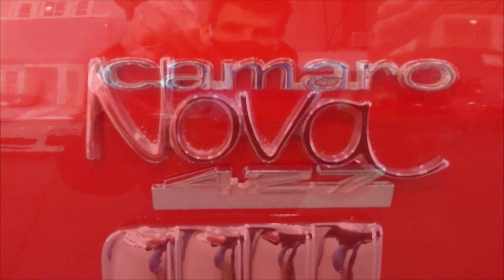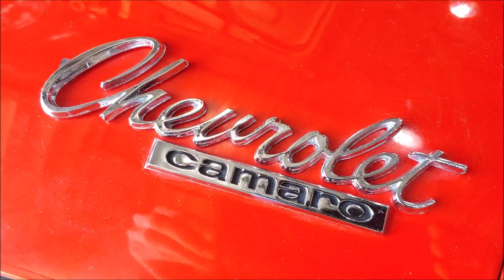AUTO BY DESIGN SHOWROOM 1967 1968 1971 Camaros and Nova Dreamgoatinc Hot Rods Classics and Muscle Ca